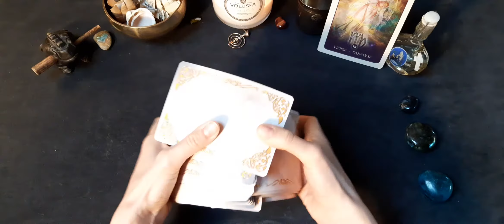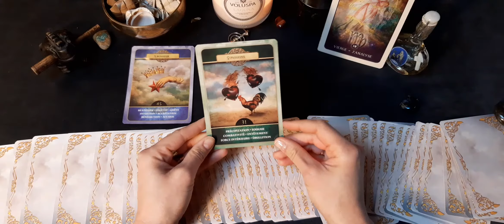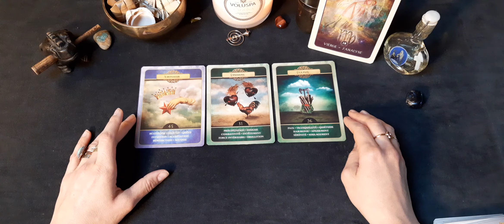vierge deuxième quinzaine février 2021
Je vous propose de me rejoindre sur Instagram ! Voici les vidéos que je posterai tous les quinze jours !
Un nouveau format, un tirage express : 3 cartes, 3 minutes, pour 15 jours !!
Un seul oracle : "Le Belline" de Gabriel Sanchez

Simplicité et efficacité ;)